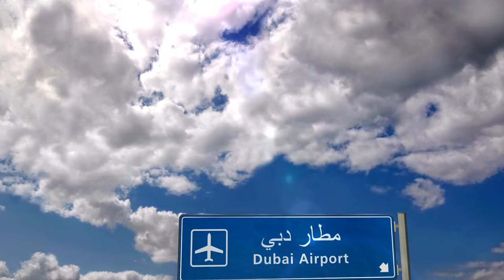😍4K Full Drone footage, Dubai, UAE with soothing music💋 | Trending Places to see in 2022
4K Full Drone footage, Dubai, UAE with soothing music | Trending Places to see in 2022